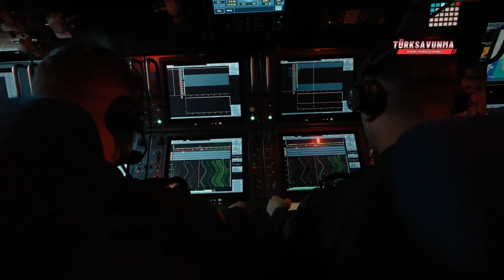Gabya Fırkateynler Atmaca İle Ölümcül Güce Kavuşuyor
Gabya sınıfı fırkateyn, Atmaca füzesi, Türk Donanması, STM, Roketsan, TCG, Harpoon yerine Atmaca, savunma sanayi, gemisavar füze, Mk41 VLS, ESSM, yerli füze, fırkateyn modernizasyonu, Türkiye deniz gücü, milli savunma.

Gabya Sınıfı Fırkateynler Atmaca Gemisavar Füzesi ile donatılacak.STM Savaş Sistemleri Başkanı Enver Küçükerman, 12. Deniz Sistemleri Semineri’nde yaptığı açıklamada, Türk Donanması’na ait Gabya sınıfı fırkateynlerin (eski Oliver Hazard Perry sınıfı) yanı sıra Ada sınıfı korvetler ve modernizasyon kapsamındaki Barbaros sınıfı fırkateynlerin yerli üretim Atmaca gemisavar füzeleriyle donatılacağını duyurdu. Söz konusu modernizasyon çalışmalarının 2027’nin ilk çeyreğine kadar tamamlanması planlanıyor.Bu durum, özellikle Gabya sınıfı dört fırkateynin en az bir on yıl daha hizmette kalacağına işaret ediyor, çünkü kısa vadede emekliye ayrılacak bir gemiye bu tür bir modernizasyon yatırımı yapılması pek olası değil. Ayrıca, Atmaca füzesiyle donatılacak Gabya sınıfı gemilerin, RIM-162 ESSM füzeleri için sekiz hücreli Mk41 VLS sistemine sahip olanlar olduğu tahmin ediliyor. Gemilerin yaşına rağmen, RIM-162 ESSM hava savunma füzesi ve Atmaca’nın sağladığı yetenekler sayesinde operasyonel ömürlerinin bir süre daha uzatılması mümkün görünüyor.Gabya sınıfı fırkateynlerde halen kullanılan eski nesil Harpoon füzeleriyle karşılaştırıldığında, Atmaca daha uzun menzile (250 km’ye karşı 124 km) ve GNSS’in olmadığı ortamlarda bile etkili olabilen gelişmiş bir güdüm sistemine sahip.Türkiye’nin Gabya sınıfı fırkateynleri uzun süre hizmette tutma stratejisine benzer bir yaklaşım, Tayvan’da da görülüyor.

STM has announced that Turkey’s Gabya-class frigates (ex-Oliver Hazard Perry) will be upgraded with the indigenous ATMACA anti-ship missiles, replacing the aging Harpoon systems. This modernization project will be completed by early 2027, extending the operational life of these powerful warships. Featuring a 250 km range and advanced guidance, ATMACA enhances naval combat capabilities. Watch the video for full details on Turkey's naval transformation and its impact on regional defense power.

TÜRKÇE ALT YAZILI